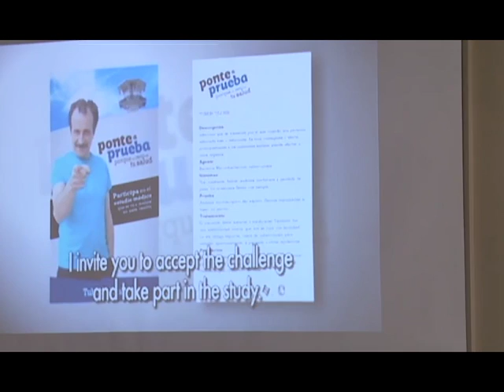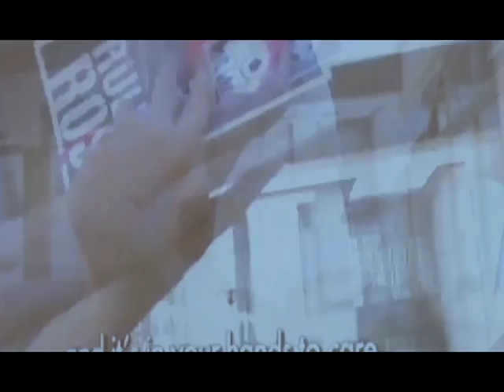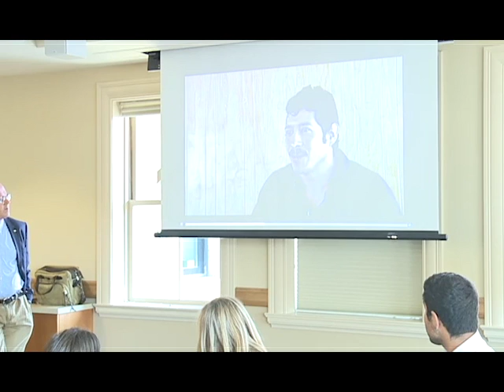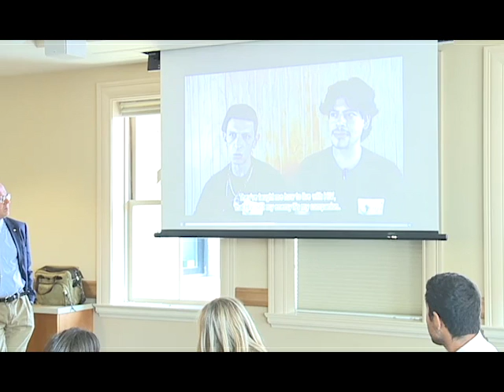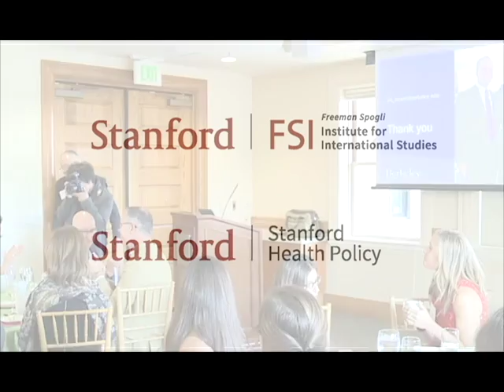Stefano Bertozzi: Keynote for Rosenkranz Prize Symposium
The symposium honors five years of the Rosenkranz Prize for Health Care Research in Developing Countries as well as the 100th birthday of Dr. George Rosenkranz, for whom the prize is named. The award aims to foster innovative research and develop an incubating network to bring this research to regions in need.